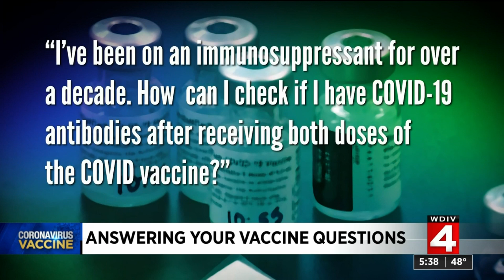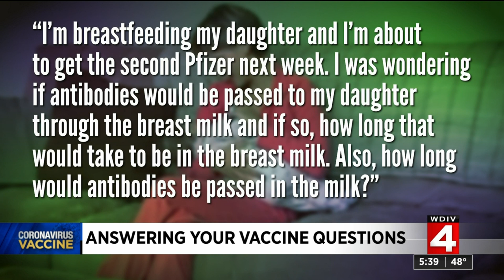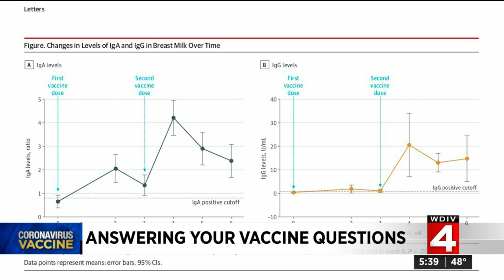Answering COVID-19 vaccine questions: Can I test for antibodies after receiving the COVID vaccin...